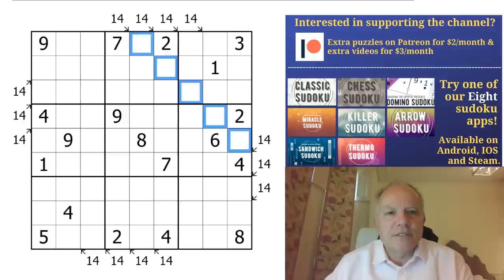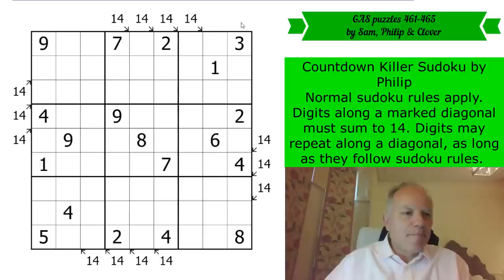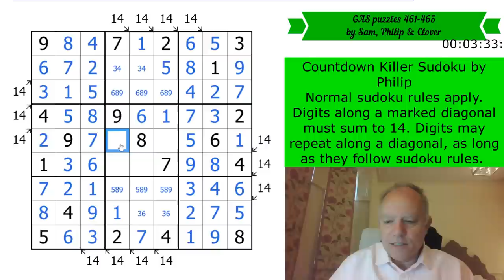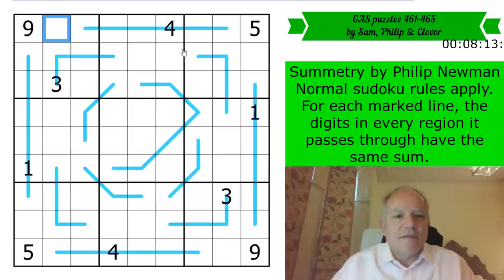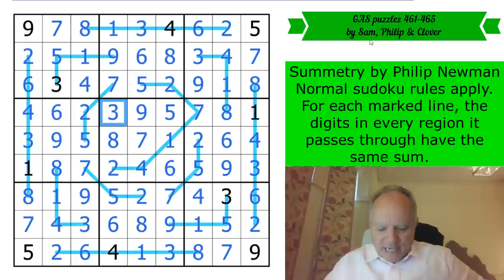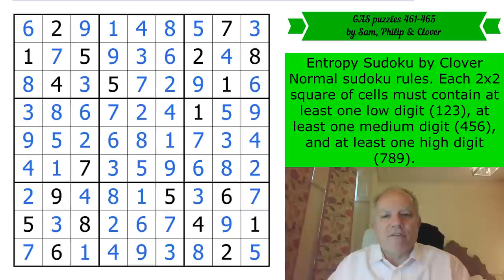A Quick GAS Top-Up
Here are the URLs for today's 5 GAS (Genuinely Approachable Sudoku) puzzles. Hat times are given as (two hats/one hat). Any correct solution gets you a dinosaur.
Normal sudoku rules apply. Digits along a marked diagonal sum to 14 and may repeat if allowed by other rules.

Normal sudoku rules. If a digit appears in a circle, it tells you the total number of odd digits along the attached line (not including the digit in the circle itself, which may be odd or even.)

GAS 463 – Extra Regions Sudoku by Sam Cappleman-Lynes. (6:30/12:00)
Normal Sudoku rules. Each grey region also contains every digit exactly once.

Normal sudoku rules. For each marked line, the digits in every region it passes through have the same sum.

Normal sudoku rules. Each 2x2 square of cells must contain at least one low digit (123), at least one medium digit (456), and at least one high digit (789).

***We have a Kickstarter going for our new BOOK!*** Look

*** STOP PRESS: BUY OUR BOOK WITH A SPECIAL DISCOUNT *** We're able to offer our Cracking The Cryptic Greatest Hits book at a discount for a limited time.

In our new FREE app, in addition to the free pack of puzzles by Prasanna Seshadri (one puzzle of each variant of our existing apps), there is a FREE celebratory pack of 23 handmade puzzles by some of the best in the world. Also the paid collection DOMINO SUDOKU – 100 puzzles by the some of the greatest constructors in the world.

▶ Follow this link to find ALL our APPS or search for Cracking the Cryptic and the app name on your favourite app provider: Classic, Killer, Chess, Miracle, Thermo, Arrow, Sandwich, and Domino.◀

▶ SUDOKU PAD ◀ You can input classic sudoku puzzles into our software. The app also comes with 12 handmade puzzles from us:

Mark Goodliffe, Box 102, 56 Gloucester Road, London SW7 4UB

▶Credits◀
Music: Tim McCaskey (Guitar) or Lucy Audrin (Piano) or Riffclown plays Mozart's Sonata no 16
SOFTWARE: Sam Cappleman-Lynes and Sven Neumann
Logo: Melvyn Mainini